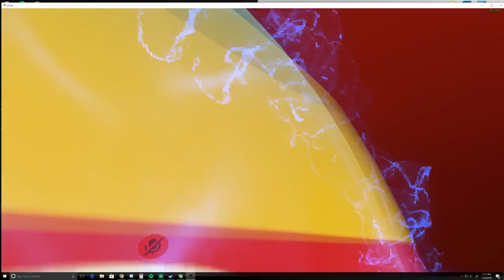Do you know the way?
this is the best meme of this year by far...